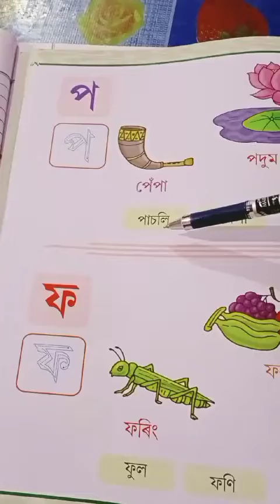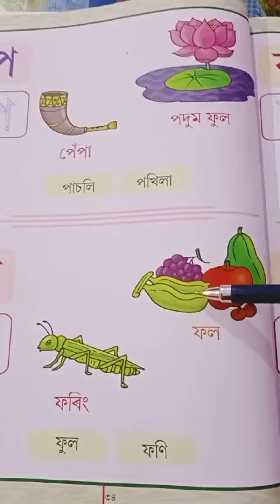class 1a Assamese 17.8.21